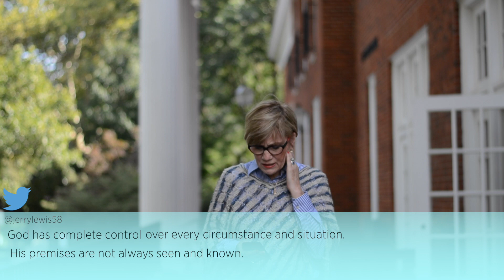Mean Christian Tweets (Ep. 8)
We're back with more mean Christian tweets!